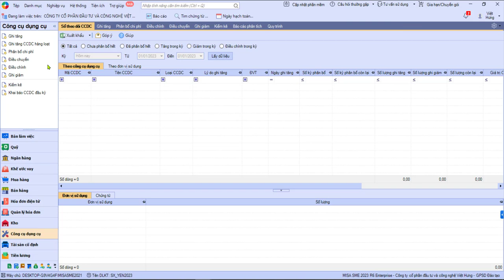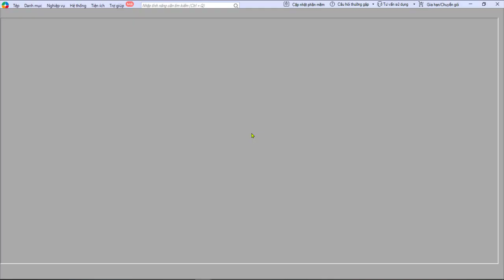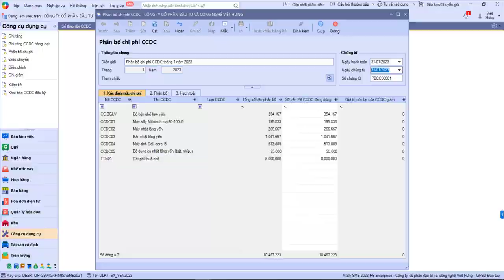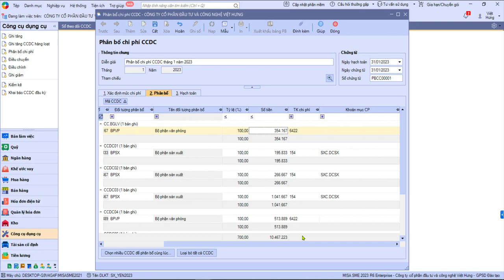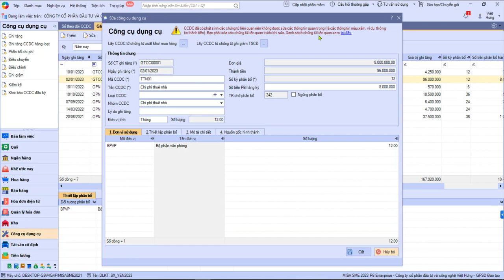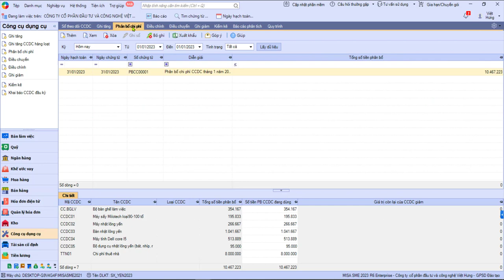Cách Hạch Toán Phân Bổ Chi Phí CCDC Trên Misa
Các công việc cuối tháng kế toán cần phải làm, trong đó có phân bổ CCDC & trích khấu hao TSCĐ đưa vào chi phí từng bộ phận với mục đích đưa các giá trị CCDC theo từng tháng, dựa trên mục Mua hàng hóa, dịch vụ (ví dụ công ty yến sào)

📌 Đến với Trung Tâm Kế Toán Việt Hưng bạn sẽ được:
- Thời gian học: Vô cùng linh hoạt từ 8h30 - 23h00.
- Số buổi học: Không giới hạn.
- Giáo trình động: Cập nhật liên tục trên website.
- Chứng từ sống: Thật
- Giáo viên: Có kinh nghiệm trên 12 năm kinh nghiệm
- Hỗ trợ miễn phí: trọn đời.

►  Các khóa học KẾ TOÁN DOANH NGHIỆP